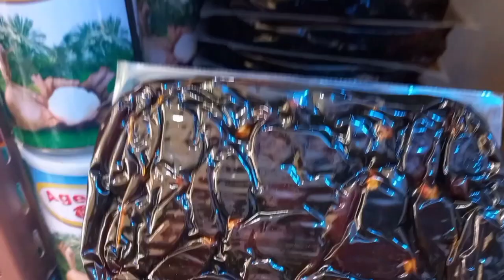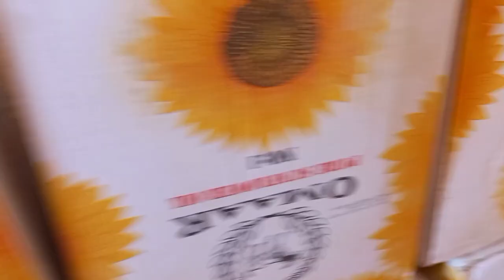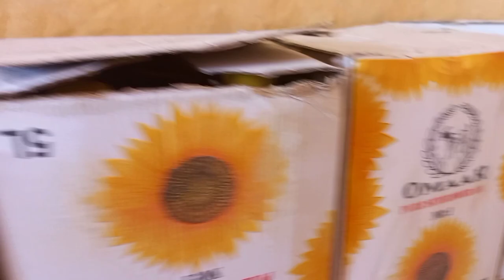የረመዳን አስቤዛ ሙሉ የዋጋ ዝርዝር ተለቀቀ | The full price list for Ramadan shopping has been released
ይክ ላይክ ማድረግ አትርሱ Ethiopianabronetyoutubers Abronettube abronetyene, ላይክ. Seyfu on ebs
Yetbi tube. Ethiopia. Abiy Ahmed. neshida
Halale midiya. music. kana tv. naho tv
Merja ሰበር ዜና. አዲስ ነገር. Seyfu on ebs2
Etv zena. ኢቲቪ ዜና. Ethiooian Music
ፈታ ደይሊ. Feta deyli. አቤል ብርሀኑ. Abele brhsnu
ሰበር ዜና. የድል ዜና
አዲስ ነገር. Dallol entretament Zena tube
Nebil nure. ነቢል ኑር. አዲስ ቤት አሰራር